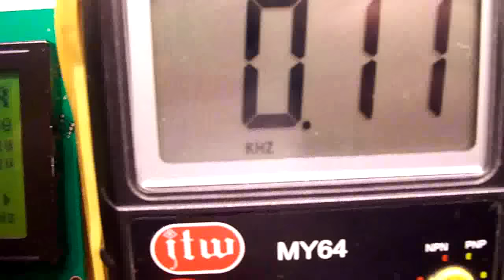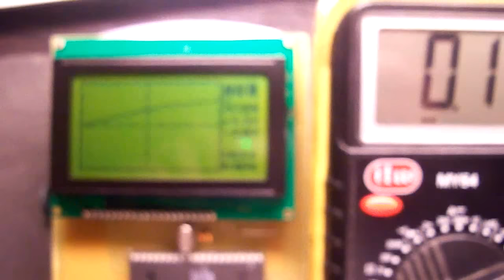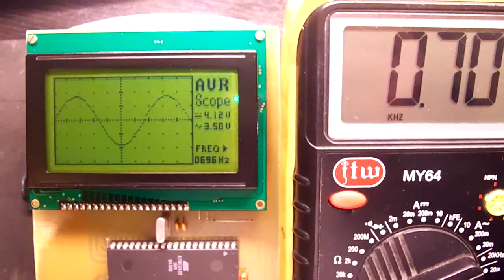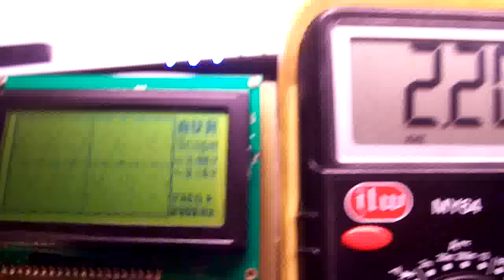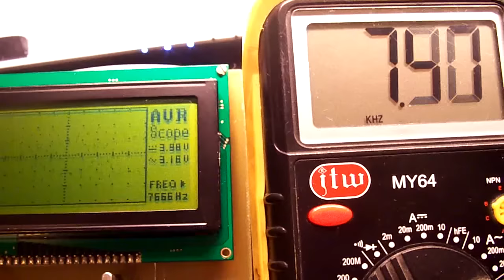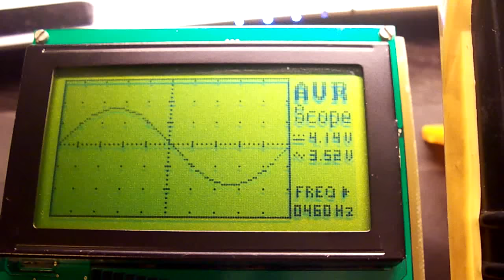AVR oscilloscope v2.00 Video 2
With a firmware update of  'AVR oscilloscope"  the oscilloscope has now new features:

- Prints on LCD the Volts peak-to-peak, DC volts and the frequency of the measured waveform.

- RAM requirement  has been reduced from 1200 bytes to 335 bytes. That means you can use an AVR microcontroller with lower RAM than 2kB.

For more details you can read on my web by clicking on "AVR based oscilloscope" link.